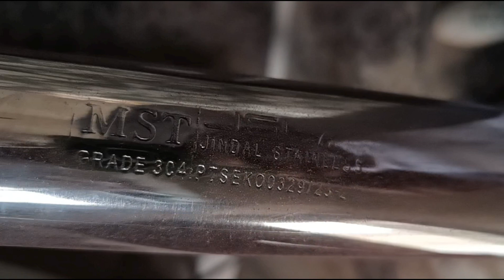The Hidden Secrets of Steel Balcony Railings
Steel Railing Lagane me kya ret padta hai||How to Make steel Railing installation||Steel Railing|

Tuffen glass railing||glass railing||304 glass reling||12mm glass reiling||बालकनी रेलिंग फिटिंग

How to aluminium partition making|10 मिनट में एल्यूमीनियम पार्टेसन बनाना शिखे| aluminium partition

304 stainless steel grill design#super steel design grill#steel design#best quality steel design#